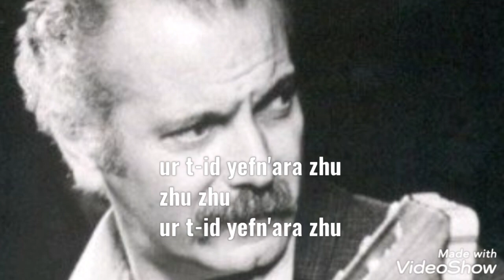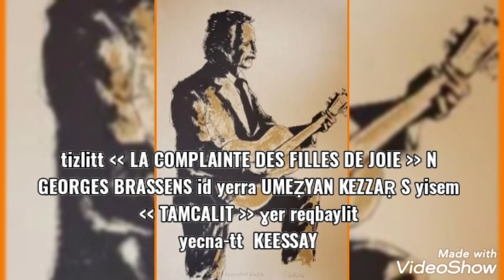Kessay tizlitt -Tamcalit- n Brassens s tira n Ameẓyan Kezzaṛ